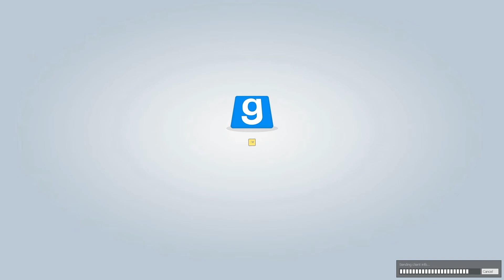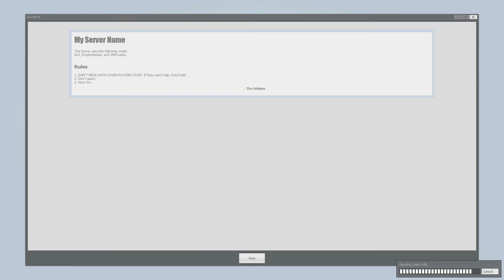Driehoekje (Garry's Mod: Trouble in Terrorist Town)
De DDG Crew speelt Garry's Mod: Trouble in Terrorist Town! Niemand is te vertrouwen en iedereen liegt, winnen de traitors of de innocent?